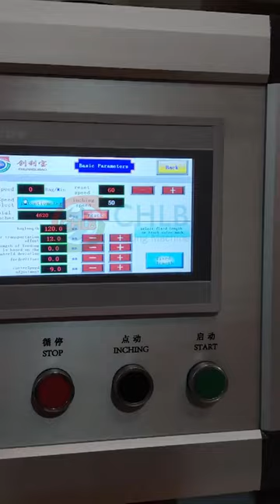CB-350XS The whole film for feeder metal,Scratch-resistant products packing machine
belt conveyor
 down paper packing machine

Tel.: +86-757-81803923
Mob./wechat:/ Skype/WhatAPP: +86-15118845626